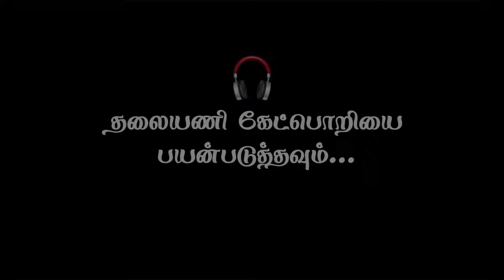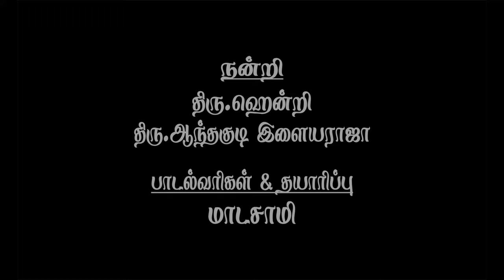கரிகாலன் அழைப்பு பாடல் | மேதகு | வே.பிரபாகரன் | Karikalan alaippu song | methagu | Pirabhakaran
தமிழினத் தலைவருக்கு புகழ் வணக்கம்.

இசை - ஹென்றி
குரல்  -  ஆந்தகுடி இளையராஜா
பாடல் பதிவு - ஜாய் ஸ்டூடியோ காரைக்குடி
பாடல்வரிகள் & தயாரிப்பு - மாடசாமி